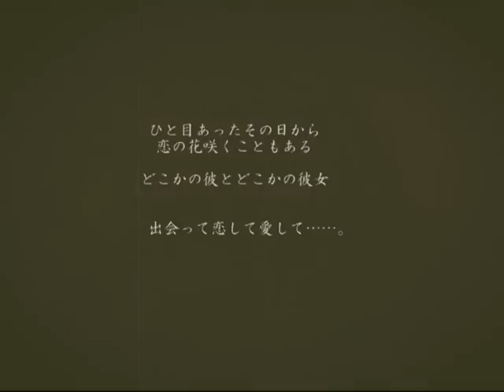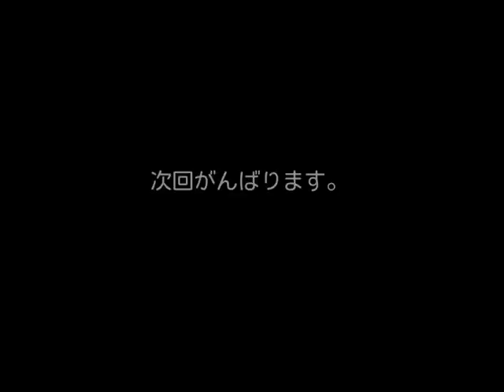【隠れた名作RPG】Chulip -チュウリップ- 実況プレイ part8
『──この町では誰にでもチュウできるんだよ♪』

■PS2で発売されました Chulip チュウリップ の実況プレイ動画です。
■初見プレイです。のんびりと投稿＆遊んでいきます。
■俗に言うラブデリック系。moonを始め、ちびロボ！、ギフトピアにも
■ちょっとだけ関連しているゲーム会社さまの作品です。
■余談：大塚愛さんのCHU LIPよく聴いてました。関係ないですね。

■OP：蜜月アン・ドゥ・トロワ/DATEKEN さま
■タイトルロゴ：ろこみるく さま